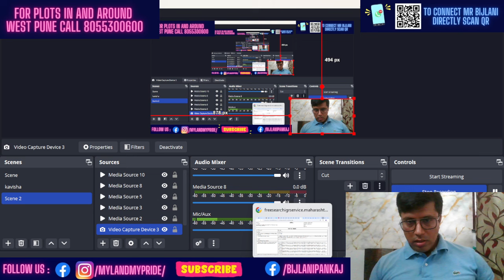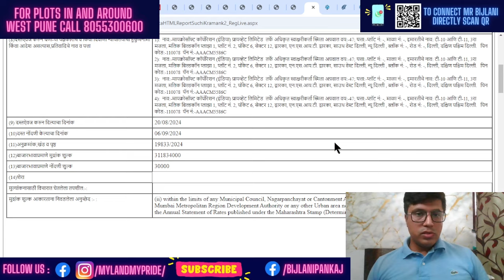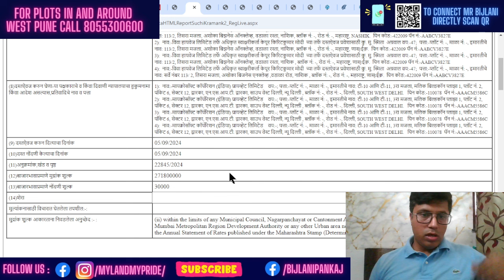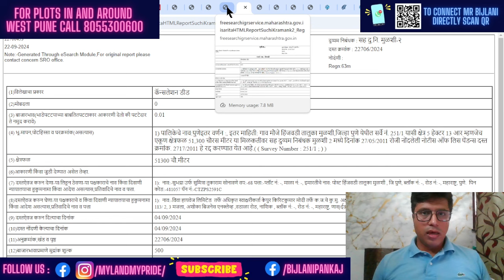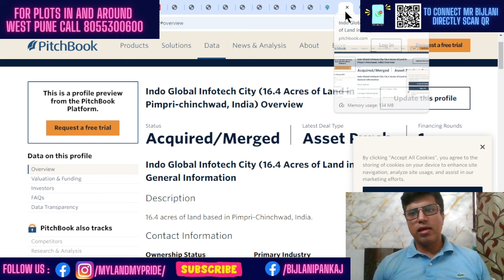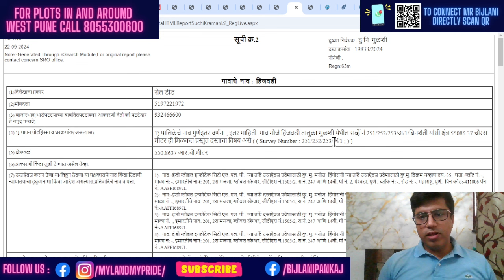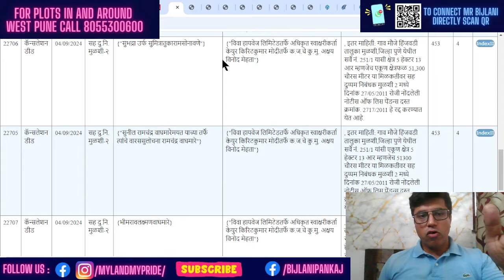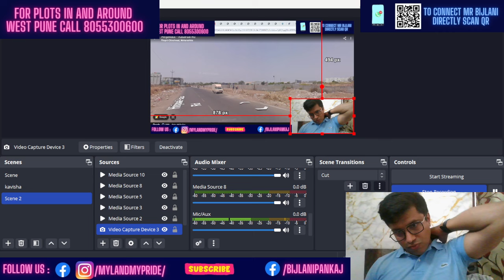MICROSOFT HINJAWADI LAND DEAL Inside the Massive 1100 Crore Land Deal हिंजवडी माइक्रोसॉफ्ट डील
Related to the Location:

Microsoft has indeed been expanding its footprint in Pune, a major IT hub in India. The company has acquired significant land parcels in the Hinjewadi area to support its growing operations.

Key Points:

Strategic Location: Hinjewadi is a prime location for IT companies due to its well-developed
infrastructure, skilled talent pool, and proximity to other major IT hubs.
Data Center Expansion: Microsoft has been investing heavily in expanding its data center capacity in India. These acquisitions likely align with the company's plans to enhance its cloud services and data storage capabilities.
Future Development: While the exact details of Microsoft's plans for the acquired land may not be publicly disclosed, it is reasonable to assume that they will be used for various IT-related purposes, such as data centers, research and development facilities, or office spaces.
Massive Land Purchase in Hinjewadi
Breaking News: Pune's Biggest Land Deal
Informative and Intriguing:
The Future of Hinjewadi: 453 Crore Land Deal
Why This Land Deal is a Game-Changer for Pune
Inside the Massive 453 Crore Land Deal
The Implications of Pune's Record-Breaking Land Purchase
Clickbait-Friendly (with caution):
You Won't Believe the Price of This Pune Land Deal
This Land Deal in Pune is Shocking the World
The Biggest Real Estate Deal You've Ever Seen

Social Media Engagement:

CP Name : MY LAND MY PRIDE
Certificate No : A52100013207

Introduction (00:00 - 00:45)

The speaker introduces the topic of the video, which is a recent land deal in Hinjewadi, Pune.
He mentions that this deal is worth 500 crores and is the biggest deal in the area so far.
News Highlights (00:45 - 03:00)

The speaker shares the news articles about the land deal.
He mentions that the seller is Ashoka Buildcon and the buyer is a subsidiary of Microsoft.
He also mentions that the deal is worth 453 crores.
Land Details (03:00 - 05:00)

The speaker shares the details of the land that was sold.
He mentions that the land is located in Hinjewadi, Pune and is 13 acres in size.
He also mentions that the land was sold for 9000 per square foot.
Buyer Information (09:00 - 13:30)

The speaker shares information about the buyer of the land, which is Microsoft Corporation India Private Limited.
He mentions that this is a subsidiary of Microsoft and that it is a big deal for Hinjewadi.
Conclusion (16:30 - 20:00)

The speaker concludes the video by summarizing the key points of the land deal.